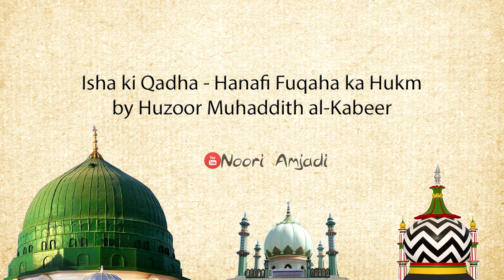Jabh Isha ka Waqt na ho, toh Fuqaha ka hukm Qadha ka hai by Huzoor Muhaddith al-Kabeer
Jabh Isha ka Waqt na ho, toh Fuqaha ka hukm Qadha ka hai by Huzoor Muhaddith al-Kabeer damat barakatuhu alia

Courtesy of brother Haji Imran of Noori Masjid